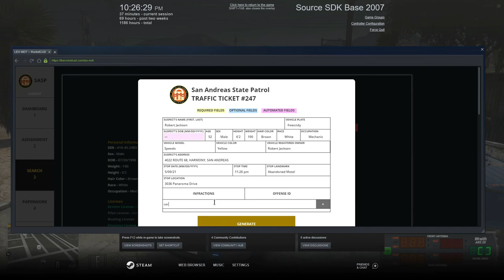Proactive Policing || North Georgia Roleplay || GTA V RP || EP. 78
At North Georgia Roleplay we focus on serious and realistic RP.  My goal is to be one of the first Caribbean Youtubers and Streamers to make it. I cannot do that without your help. Thank you for rocking with me.